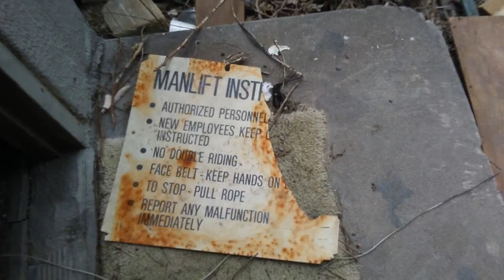Abandoned Grain Silo Fort Worth, Texas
Photos taken on February 3, 2017